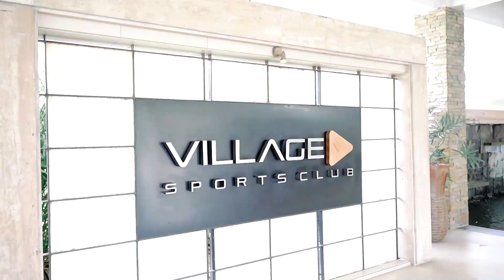Kids party Vicco's First Birthday